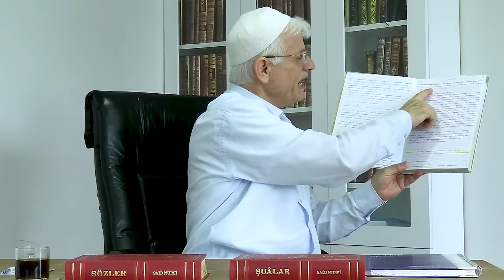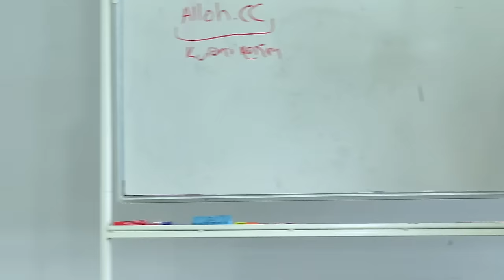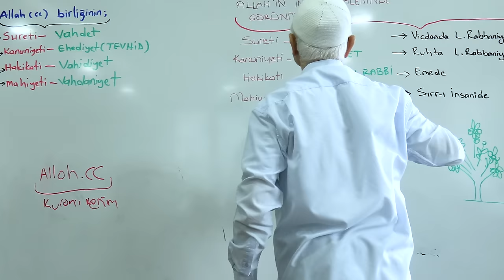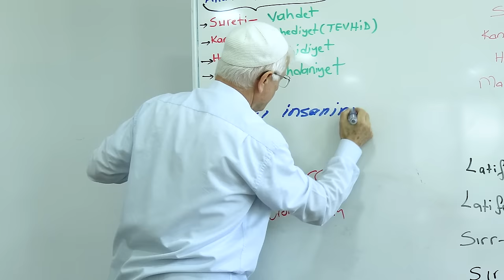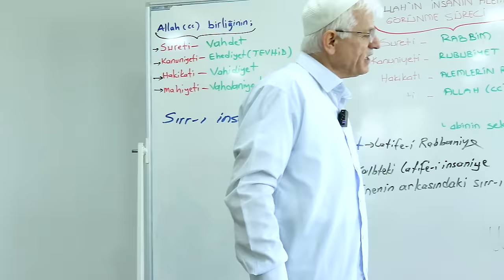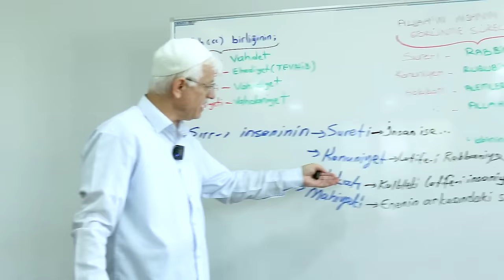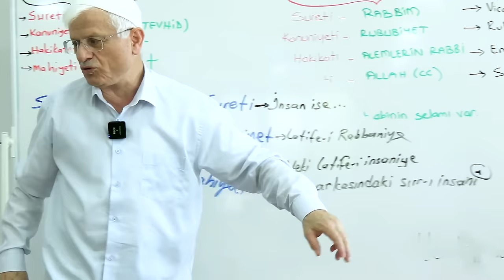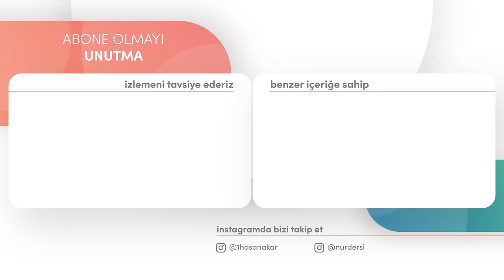LATİFE-İ RABBANİYE LATİFELERİN KAYYUMUDUR! | DİMAĞ-263